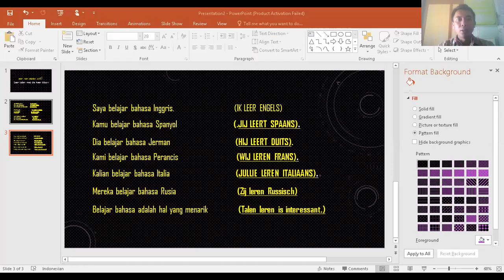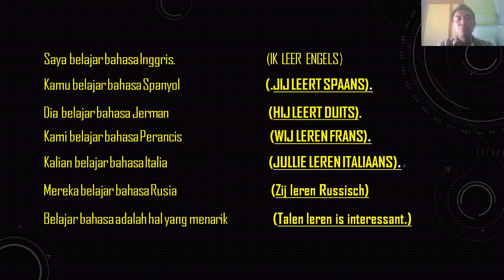BELAJAR BAHASA BELANDA BAGIAN 5